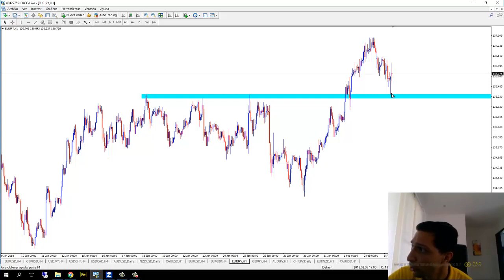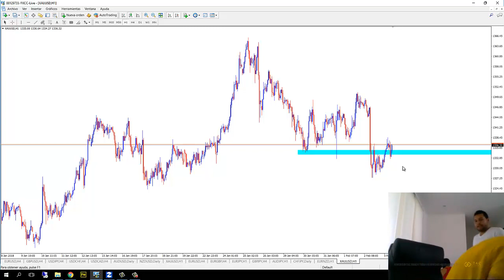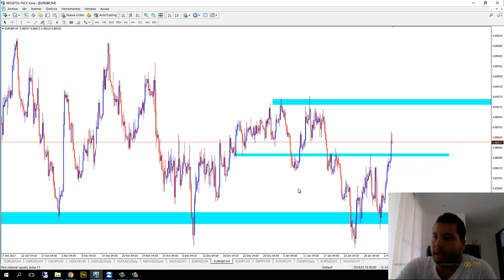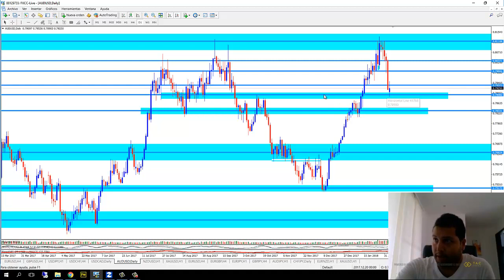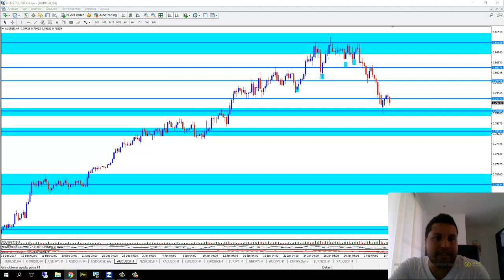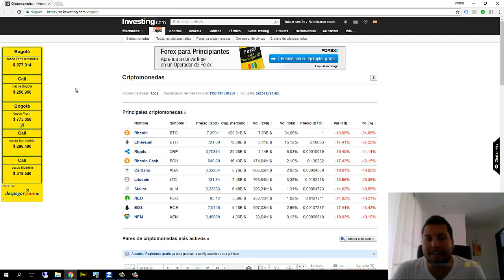Análisis de mercado febrero 5 al 9 2018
En este vídeo encontrarás el análisis de mercado Forex para la semana del 5 al 9 de febrero del 2018.